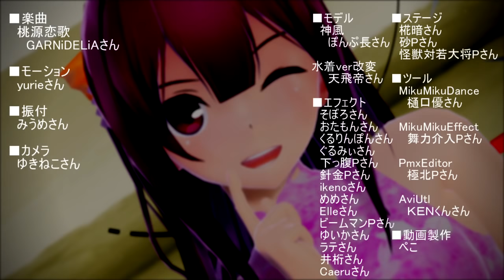【艦これMMD】神風が魅了する「桃源恋歌」【後半水着】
※音源に問題があるというご指摘をいただきましたので、
　該当部分の音をカットしてあります。
　音あり版は以下のニコニコ動画の方でご視聴くださいﾍﾟｺﾘ(o_ _)ｏ))
※転載はおやめください。

神風のも見てみたいなーということでっ
後半は昨年使い損ねた水着の改変モデルを♪

髪の毛がちょっとあらぶってるところがありますが
多めに見てやってください（o_ _)oパタ

使わせていただいたものは↓にまとめてあります！

■日本語がわからない方に見ていただける機会が増えたため、翻訳のご協力をお願いしますﾍﾟｺﾘ(o_ _)ｏ))